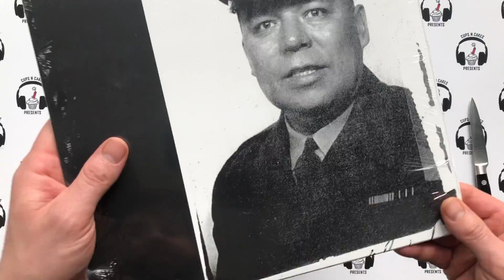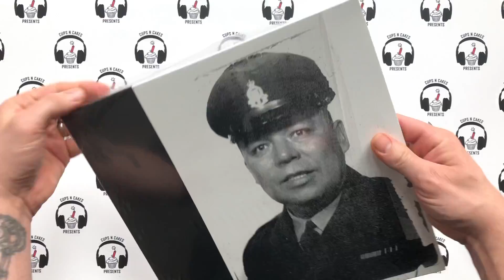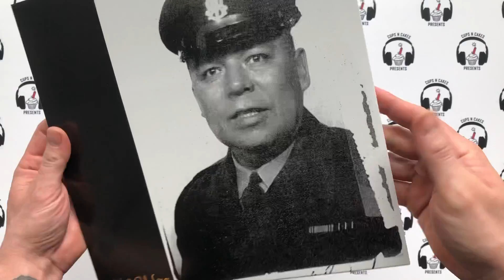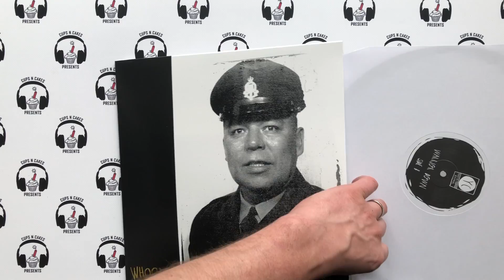Cups N Cakes Vinyl Unveil: WHOOP-Szo - Warrior Down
On this weeks episode of the Cups N Cakes Vinyl Unveil, Jeff opens “Warrior Down” by WHOOP-Szo. This album was released on November 1st, 2019 through You’ve Changed Records. It gained high praise last year across all of Canada. We placed it at #6 on our countdown of the “Best Albums Of 2019” and the song “Gerry” was ranked #4 on our countdown of the 50 “Best Tracks Of 2019”.